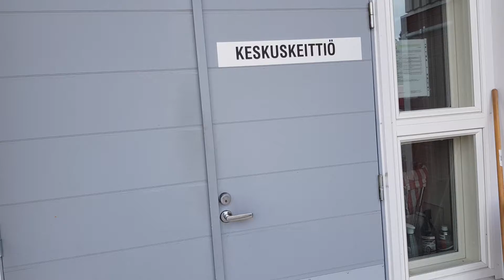Tervetuloa Kolarin keskuskeittiöön!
Kolarin keskuskeittiön ammattilaiset tarjoavat päivittäin monipuolisen ja maistuvan aterian noin tuhannelle kolarilaiselle. Keskuskeittiössämme työskentelee yhdeksän ammattitaitoista ravitsemistyöntekijää seitsemänä päivänä viikossa.

Keskuskeittiö käyttää mahdollisuuksien mukaan paikallisia raaka-aineita, kuten vaattojärveläistä puikulaperunaa sekä paikallisten poimimia marjoja.